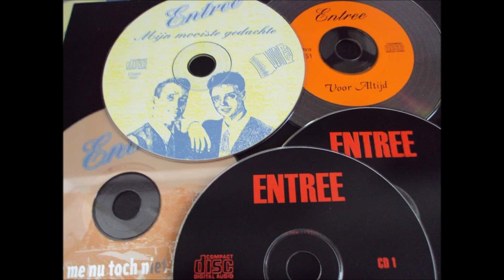ORKEST ENTREE - Ein festival der liebe ( Live )